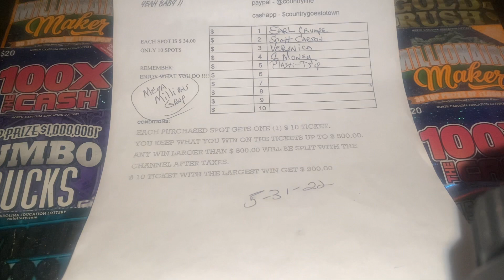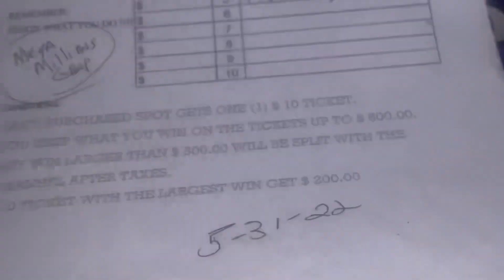FINALLY A DING DING 🛎 THIS MORNING. YEAH BABY